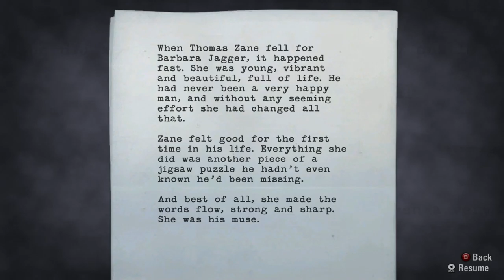Let's Play - Alan Wake - Part 31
*Due to technical difficulties I've added the location of the hidden thermos at the end of this video*
This is one of many videos where I play through Alan Wake incl
the two special chapters, The Signal and The Writer as well as Alan Wake's American Nightmare.

I'm playing this on PC with the graphics maxed out at a 1920x1080 resolution.

I'm using the Xbox one Elite controller.
No Commentary.

AMD FX 8350
16gb Corsair Value S. DDR3 1333MHz CL9
Razer Naga 2014
Razer Deathstalker